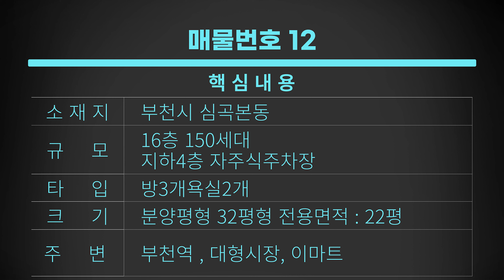[부천 도시형아파트] 1호선 부천역 도보권 8천만원 분양가할인!! 땡!땡!처리 미분양 줍~줍 3룸~ 지하4층까지 퍼펙트한 주차장!! 안보면 후회!!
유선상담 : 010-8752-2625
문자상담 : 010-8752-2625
[매물번호 : 012]

-위치 : 경기도 부천시 심곡본동

-면적 : 전용면적: 22평 분양면적:32평

-정보 : 1개동 16층 총 150세대

-주차 : 지하1~4층 자주식주차 +기계식주차

              *특장점

              *학군:성주초, 부천남초, 부천남중, 부천고, 부천공고

               * 1호선 부천역 도보7분 버스노선 다양 송내IC(외곽순환도로)

               * 대형마트,중형마트, 대형병원, 복지센터, 공원, 재래시장,

                  등등 생활 인프라 형성

               *무상옵션 : 시스템 에어컨, 전열교환기(공기순환장치)

*메가하우징은 직접촬영한 실매물만을 취급합니다

단독주택 타운하우스 전원주택 신축빌라 오피스텔 분양 신축아파트 분양

[부천도시형아파트][부천도시형아파트매매]